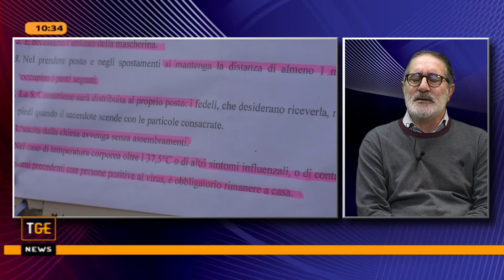Sergio Migliorini (FNP Liguria) ospite a Telegenova